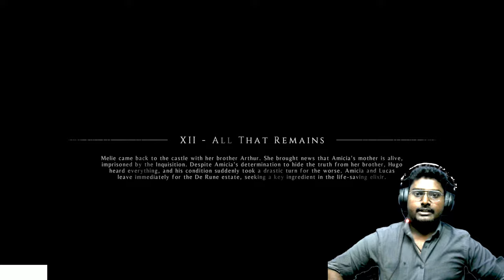A Plague Tale: Innocence | பகுதி # 7 | Live GALATTA GAMING TAMIL tamilgamingcommunity 2K 60FPS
About :   A Plague Tale: Innocence

Follow the grim tale of young Amicia and her little brother Hugo, in a heartrending journey through the darkest hours of history. Hunted by Inquisition soldiers and surrounded by unstoppable swarms of rats, they will come to know and trust each other.
Streaming and Gaming PC Specification

SSD                     -  1TB
GPU                    - RTX 3060 12GB
SMPS                 - 550W
1st MONITOR   - Acer 21.5 Inch
HEADPHONES - Red Gear Comet 7.1
STREAMING     -  OBS  Studio
INTERNET         - BSNL FTTH  Plan 1000
Stream Starting And Ending Song
Done By
Mr. Atsuo aka Gamers Ulagam

BY
Karthik J